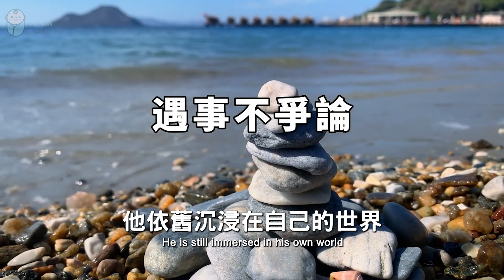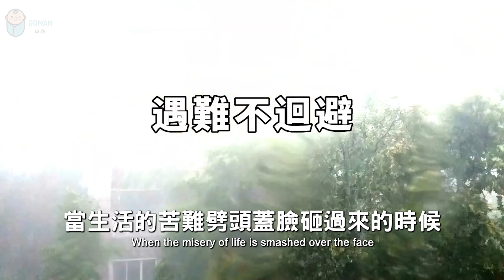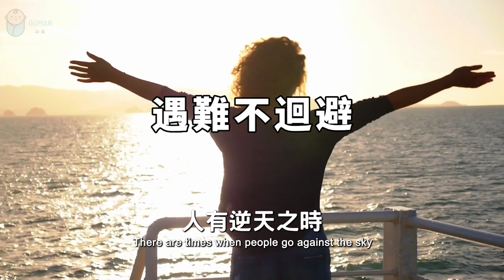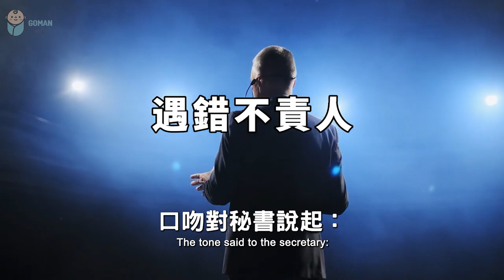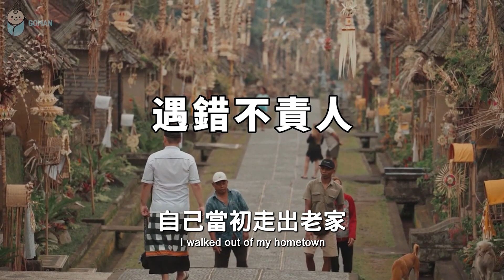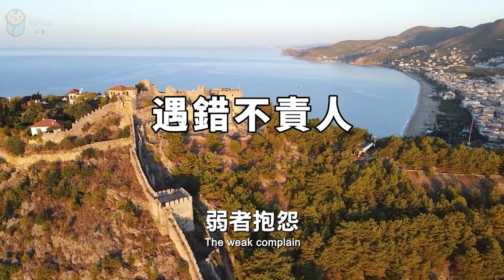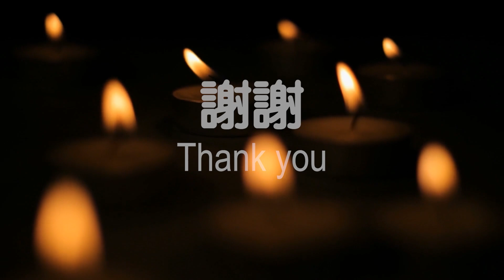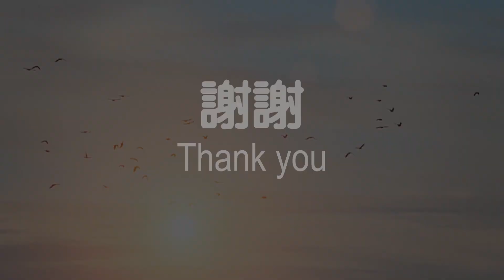2023 大格局論：強者自渡，終有出路！10個人看完，9個人開悟 The strong will cross by themselves, there will be a way out【愛學習 】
2023 大格局論：強者自渡，終有出路！10個人看完，9個人開悟 The strong will cross by themselves, there will be a way out【愛學習 】